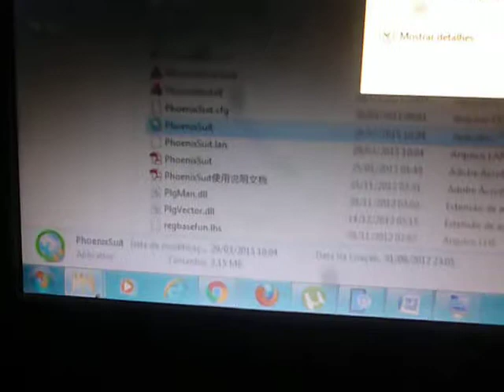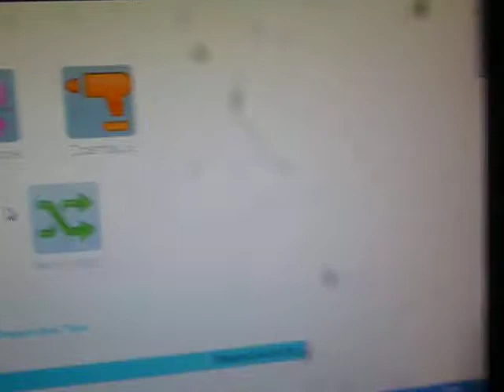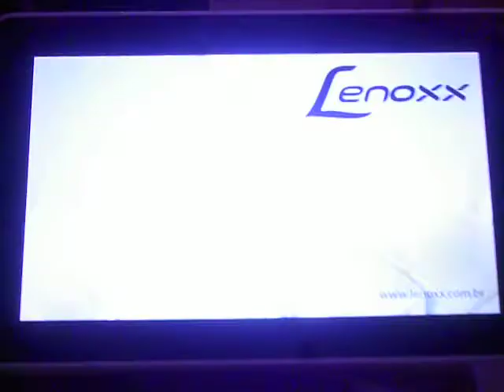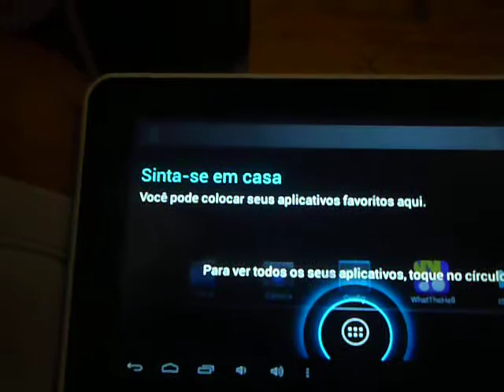COMO DAR O HARD RESET NO TABLET LENNOX TB-7000 ANDROID 4.2.2 FORMATAR TUDO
Galera se  Inscreve ai, curti para que o canal tenha mais visibilidade.
para que eu possa esta sempre informando toda a categoria pesqueira.